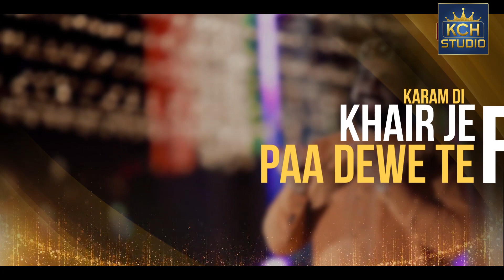New Rabi-Ul-Awal Biggest Hit Kalam || Qari Shahid Mehmood Qadri || Milad Special 2021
TITLE : Biggest Hit Kalam
VOICE : Qari Shahid Mehmood
LABEL : KCH Studio